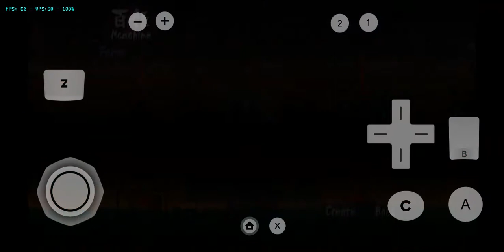안드로이드 Dolphin 5.0-11453 MMJ (무라마사 : 데몬 블레이드) 5화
에뮬레이터 Dolphin 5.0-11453 MMJ